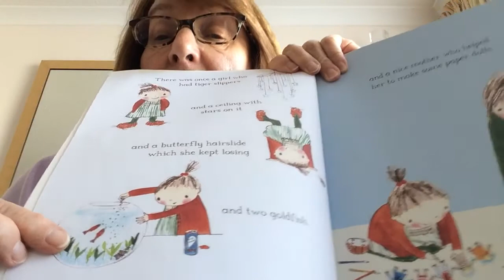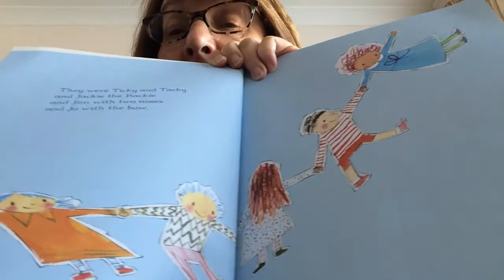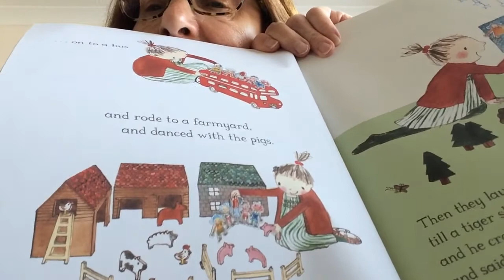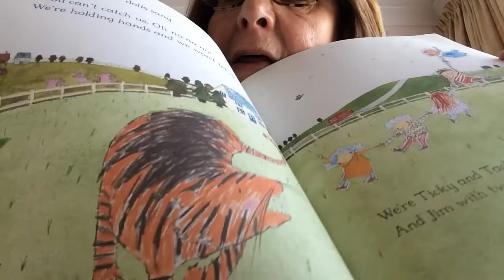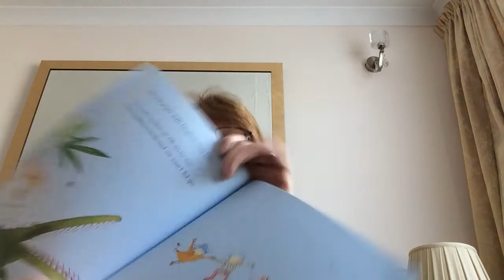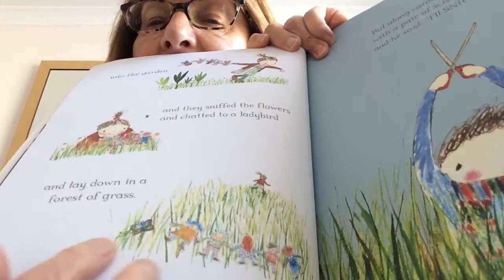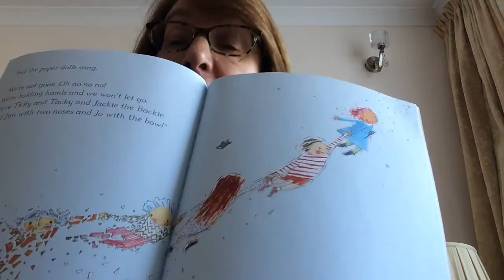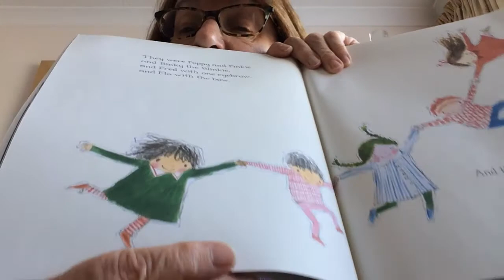The Paper Dolls